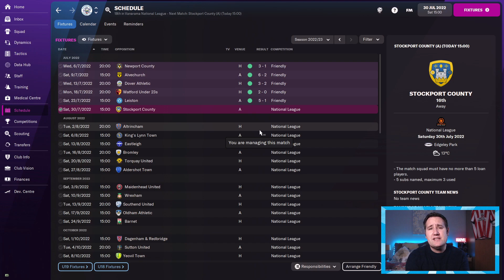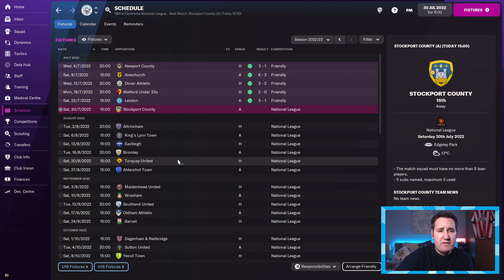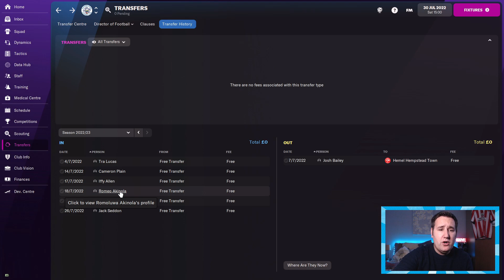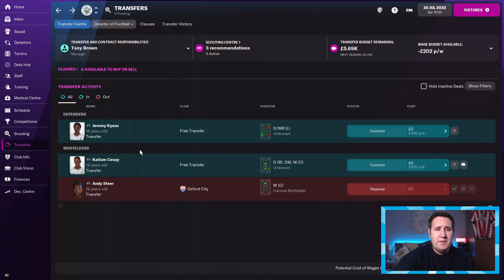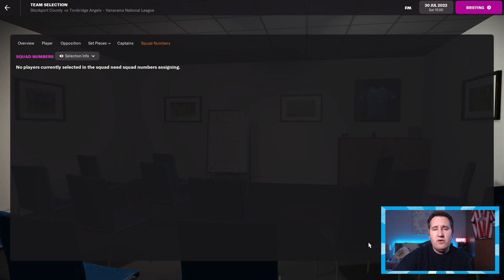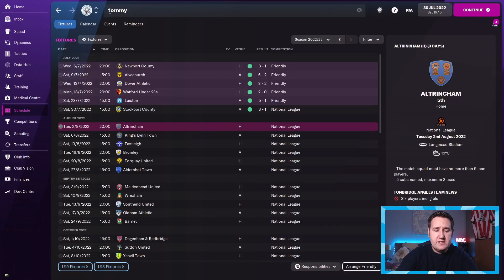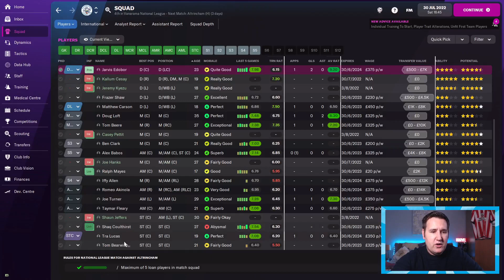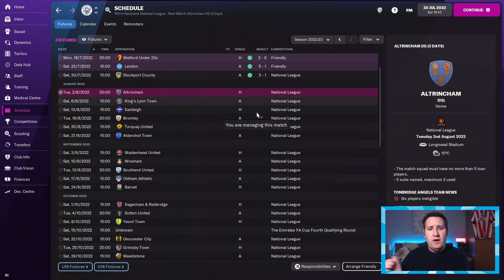New Season - TONBRIDGE ANGELS - EP8 - Non-League & Beyond - FM22 - Football Manager 2022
Welcome to my new series I'm loving Tonbridge Angels instead. Taking Tonbridge Angels to Non-League & Beyond

Episode 8 - Start of a new season after getting promoted last season. Stockport County today and meet all the new players.

I have so much more content so please check my other vids out.